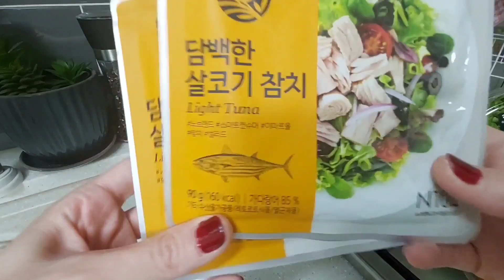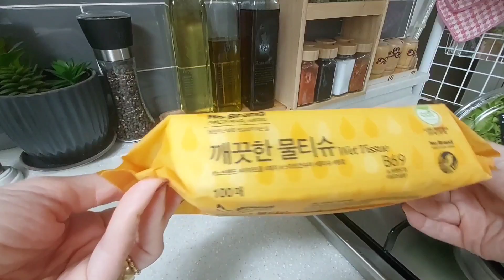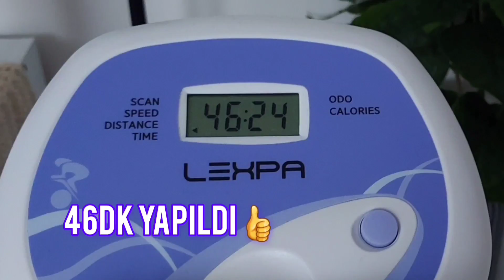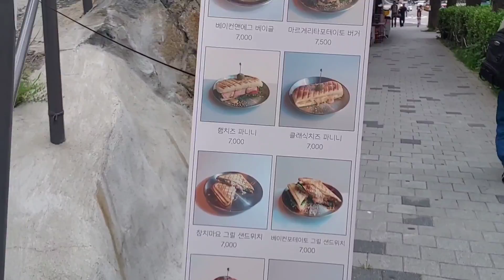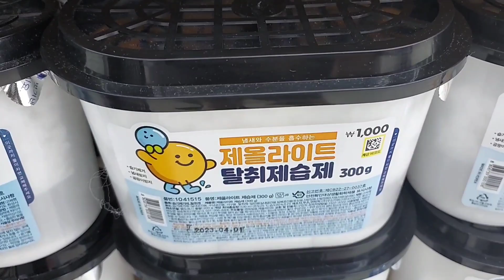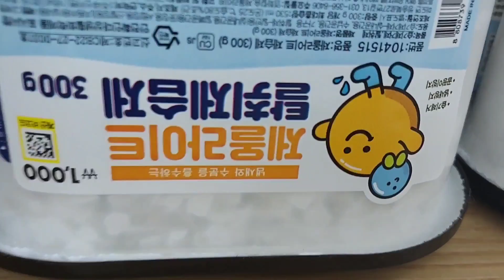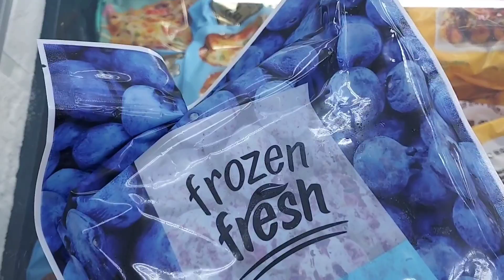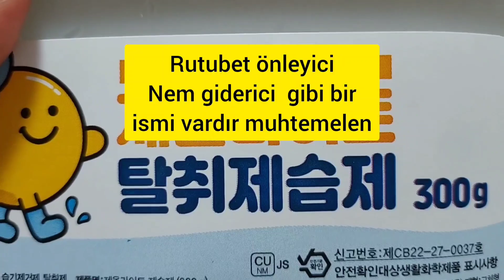Bir kaç günlük Vlog :) | spor, kahve, sohbet, yemek,alıṣveriṣ